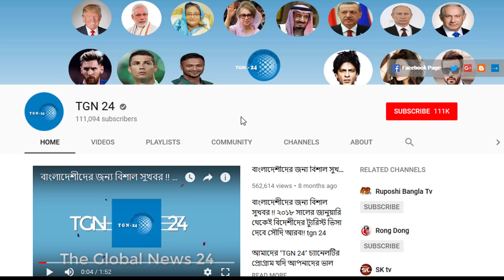সৌদি আরবের বিশেষ বাহিনীর অভিযান। সৌদি পুলিশের হাতে ৫২ টন জ্বালানীকাঠসহ ৬৯ সৌদি নাগরিক ও প্রবাসী আটক।